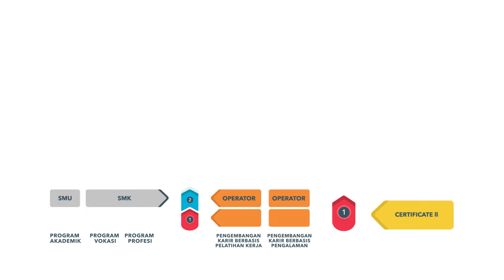AJAR.id - Kerangka Kompetensi Pariwisata ASEAN